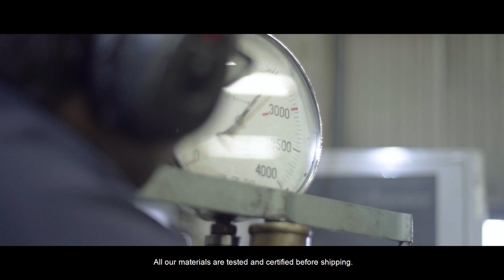Swebor Armor™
Swebor R&D focuses on producing protection steel that is more bendable and weldable, without compromising on protection attributes. Swebor Armor™ is available in seven different grades based on hardness and other properties.